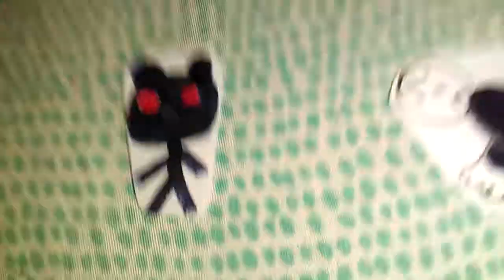Dark Obsidian Tom The 2nd Says Yes Obsidian Talking Ben/Grounded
Dark Obsidian Tom The 2nd Says Yes Obsidian Talking Ben And He Got Grounded By His Dad